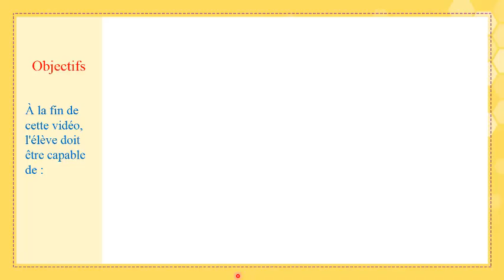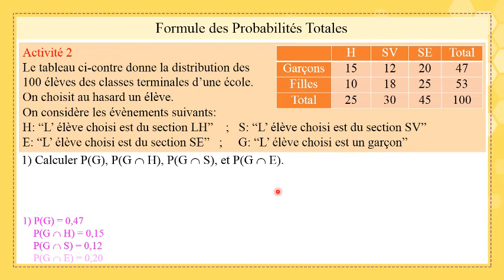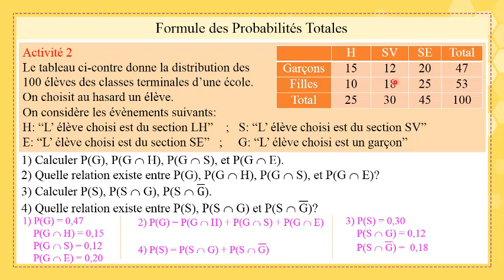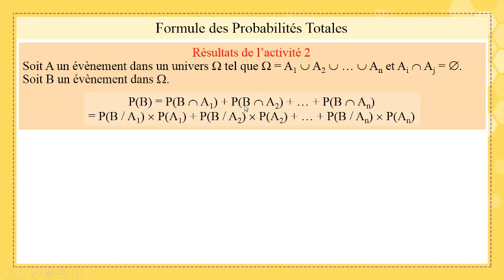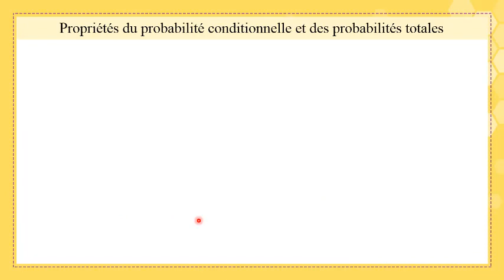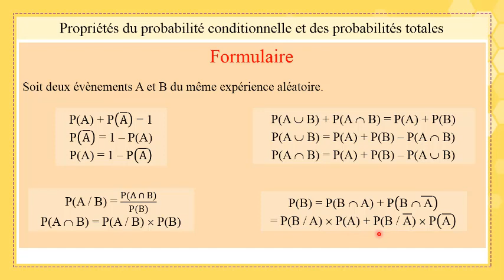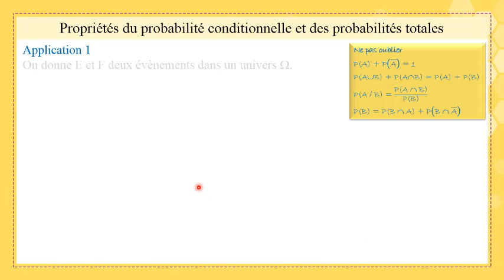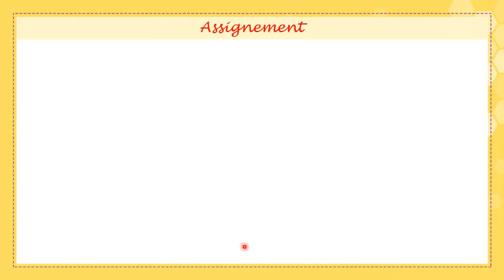Gr 12 SV Fr Math Probabilité ProbabilitéConditionnelle02 20 21